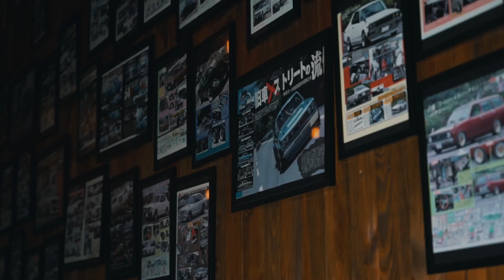Hur man byter torkararmar på bilen [AUTODOC-LEKTION]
⚡ Alla video- och PDF-guider: ladda ner och se dem på AUTODOC CLUB

00:00 — Torkararm: utbytesguide steg för steg
00:29 — Orsaker till att man behöver byta ut de främre torkararmarna
00:51 — Lossa skyddslocket och ta bort det
01:40 — Placera avdragarens käftar mellan armens bas och dess fäste
02:07 — Om den är svår att ta bort använd en universalavdragare
02:18 — Ta bort torkararmen från spindeln
02:31 — Rengör torkararmens spindel
03:00 — Montera en ny torkararm på spindeln
03:16 — Dra åt torkararmens fästen med det vridmoment som tillverkaren rekommenderar